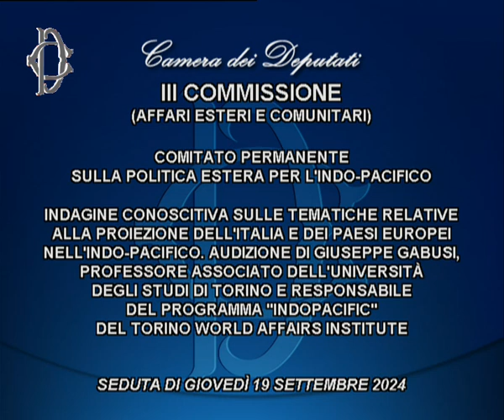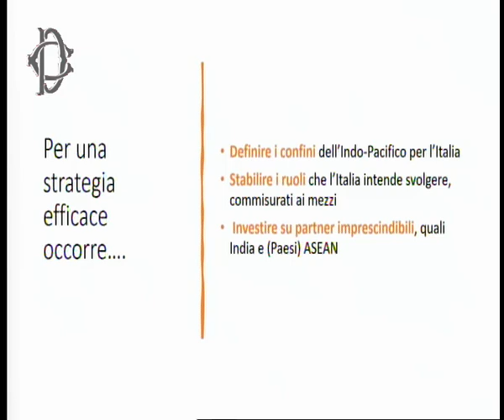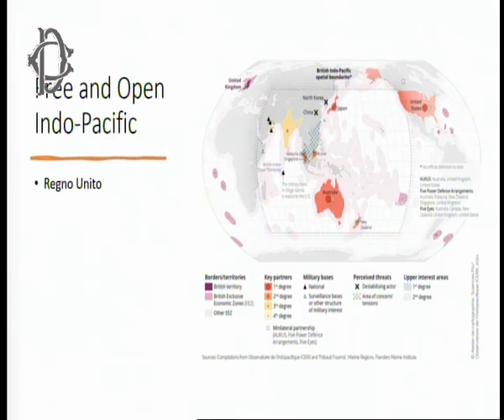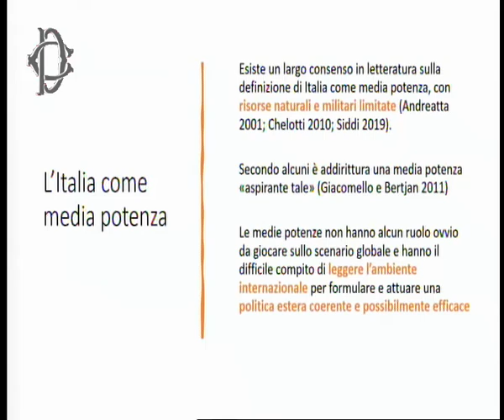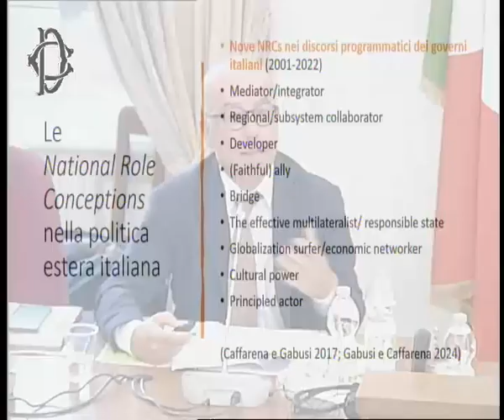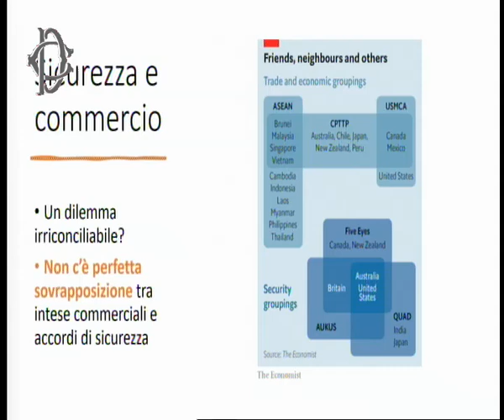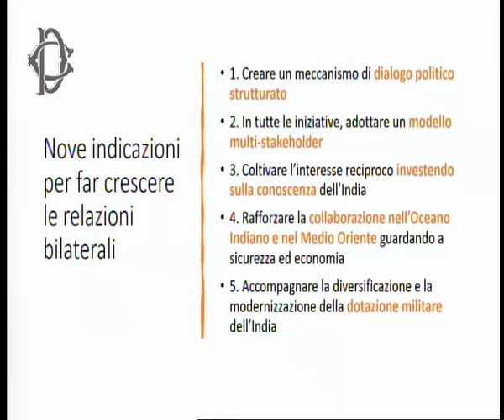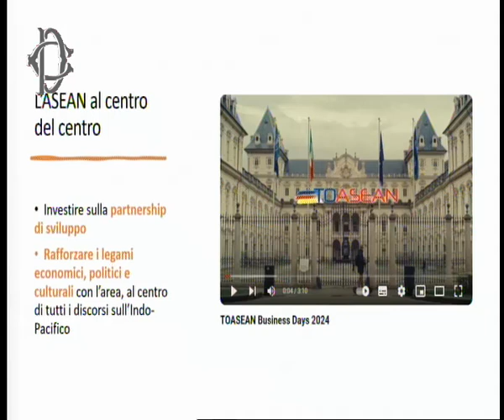Roma - Indagine conoscitiva proiezione nell'Indo-pacifico -Audizione - Giuseppe Gabusi (19.09.24)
- Roma - Comitato permanente Indo-pacifico - Indagine conoscitiva proiezione nell'Indo-pacifico -Audizione - Giuseppe Gabusi
Alle ore 8.30, presso l’Aula della Commissione Esteri, il Comitato permanente sulla politica estera per l’Indo-pacifico, nell’ambito dell’indagine conoscitiva sulle tematiche relative alla proiezione dell’Italia e dei Paesi europei nell’Indo-pacifico, ha svolto l’audizione di Giuseppe Gabusi, professore associato dell’Università degli studi di Torino e responsabile del programma “IndoPacific” del Torino World Affairs Institute.(19.09.24)